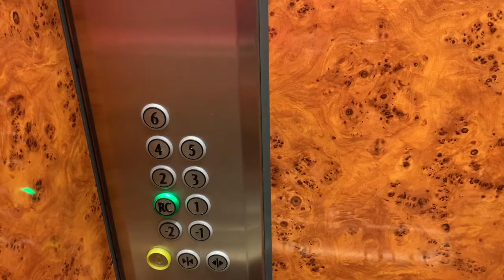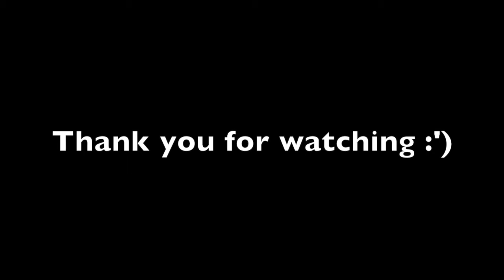PARIS VLOG | a week in my life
i have anxiety over admin work
it snowed in paris & in germany
that's basically all that happens